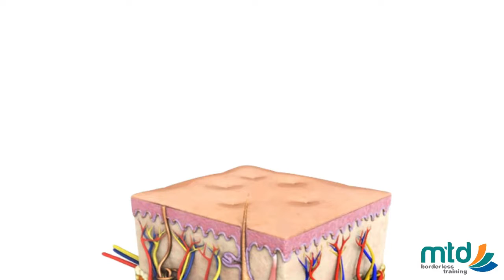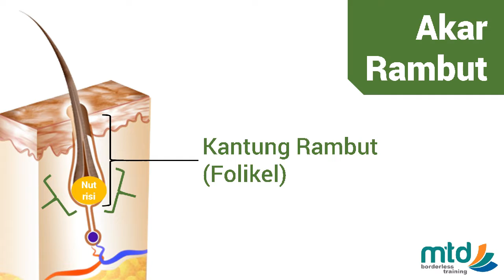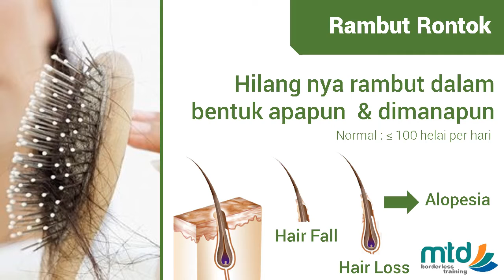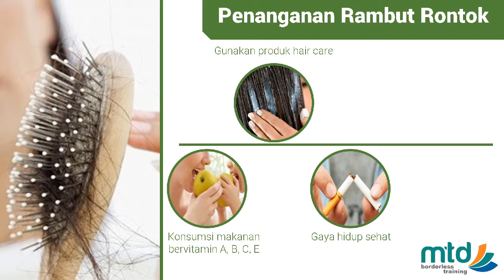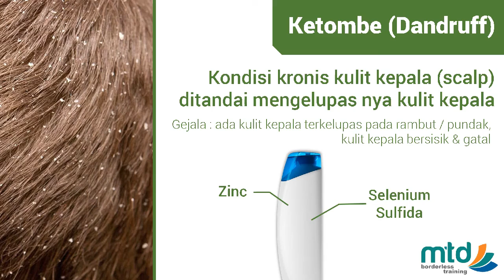MTD - Hair Anatomy